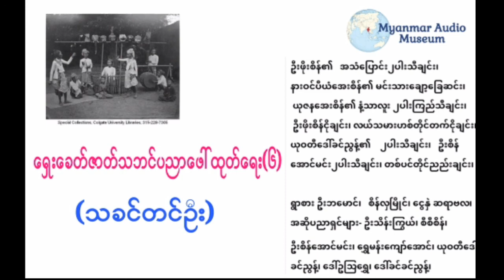ေရွးေခတ္ဇာတ္သဘင္ပညာေဖၚထုတ္ေရး(၆) - (သခင္တင္ဦး)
ဦးဖိုးစိန္၏   အသံေျပာင္း၂ပါးသီခ်င္း၊ နား၀င္ပီယံေအးစိန္၏ မင္းသားေခ်ာ့ေျခဆင္း၊   ယုဇနေအးစိန္၏    နံ႔သာလူး ၂ပါးၾကည္သီခ်င္း၊   ဦးဖိုးစိန္ငိုခ်င္း၊ လယ္သမားဟစ္တိုင္တက္ငိုခ်င္း၊ ယု၀တီေဒၚခင္ၫြန္႔၏    ၂ပါးသီခ်င္း၊   ဦးစိန္ေအာင္မင္း၂ပါးသီခ်င္း၊ တစ္ပင္တိုင္ညည္းခ်င္း၊

႐ြာစား ဦးဘေမာင္၊ စိန္လွၿမိဳင္၊ ေငြႏွဲ ဆရာဗလ၊
အဆိုပညာရွင္မ်ား- ဦးသိန္းႂကြယ္၊ စီစီစိန္၊
ဦးစိန္ေအာင္မင္း၊ ေ႐ႊမန္းေက်ာ္ေအာင္၊
ယု၀တီေဒၚခင္ၫြန္႔၊ ေဒၚဥၾသေ႐ႊ၊ ေဒၚခင္ခင္ၫြန္႔၊

ဦးဖိုးစိန်၏   အသံပြောင်း၂ပါးသီချင်း၊ နားဝင်ပီယံအေးစိန်၏ မင်းသားချော့ခြေဆင်း၊   ယုဇနအေးစိန်၏    နံ့သာလူး ၂ပါးကြည်သီချင်း၊   ဦးဖိုးစိန်ငိုချင်း၊ လယ်သမားဟစ်တိုင်တက်ငိုချင်း၊ ယုဝတီဒေါ်ခင်ညွန့်၏    ၂ပါးသီချင်း၊   ဦးစိန်အောင်မင်း၂ပါးသီချင်း၊ တစ်ပင်တိုင်ညည်းချင်း၊

ရွာစား ဦးဘမောင်၊ စိန်လှမြိုင်၊ ငွေနှဲ ဆရာဗလ၊
အဆိုပညာရှင်များ- ဦးသိန်းကြွယ်၊ စီစီစိန်၊
ဦးစိန်အောင်မင်း၊ ရွှေမန်းကျော်အောင်၊
ယုဝတီဒေါ်ခင်ညွန့်၊ ဒေါ်ဥသြရွှေ၊ ဒေါ်ခင်ခင်ညွန့်၊